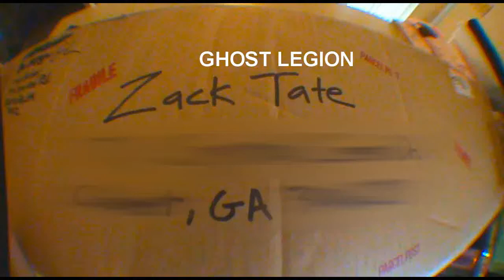UNBOXING NEW GHOST LEGION SKATEBOARD DECKS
when you order GHOST LEGION board this is how they come inn.